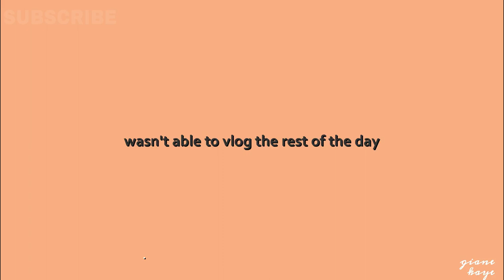COLLEGE WEEK IN MY LIFE: first week of classes at Silliman University by Giane Kaye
Hello guys, it's Giane and it's good to see you again!

I miss going to school, and it feels so refreshing to have the drive to go to school again 😊 I can say I'm in a better disposition right now compared to how I felt months ago. I like how I'm starting this semester with a contented and grateful heart. ♡ Better days indeed. :)

I hope you enjoy this video (and the little things I do ❤️)   :)